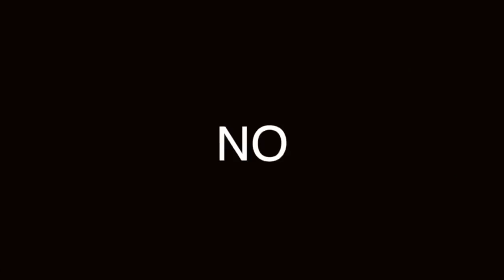Vistete como quieras